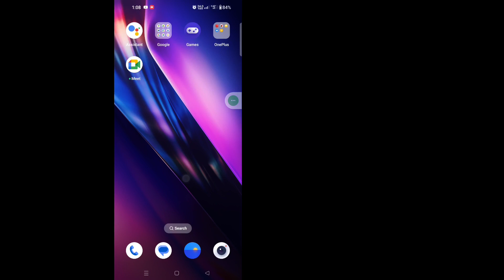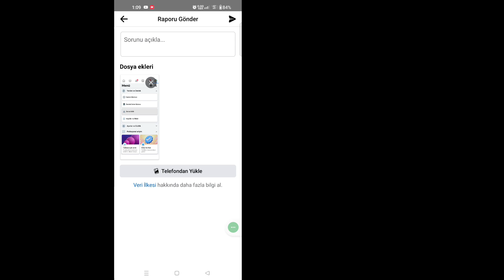Facebook Kısıtlı Sorunu Nasıl Düzeltilir (2024) | Facebook'ta kısıtlama nasıl kaldırılır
İşte Bu Videoda Size [Facebook Kısıtlı Sorunu 2024 Nasıl Düzeltilir] göstereceğim. Bu yüzden bu videoyu dikkatlice izleyin ve bu videoyu atlamayın, eğer bu videoyu atlarsanız o zaman pek iyi anlamayacaksınız, dolayısıyla herhangi bir sorun olursa bana sorabilirsiniz.  ve aşağıya yorum yapın, sorununuzu çözmeye çalışacağım, eğer bu videoyu beğendiyseniz lütfen beğen tuşuna basın ve kanalıma abone olun, teşekkür ederim.🙏

 İlgili Diğer Sorgular:

 FB kısıtlı hesabımı nasıl düzeltirim?
 Facebook'un kısıtlamasını nasıl kaldırabilirim?
 Facebook'taki kısıtlamaları nasıl kaldırırım?
 Facebook kısıtlaması ne kadar sürer?
 Kısıtlanmış Facebook hesabımı nasıl düzeltebilirim
 Facebook hesabım neden herhangi bir ihlal olmadan kısıtlandı?
 Çözüm Ustası
 Android
 iPhone